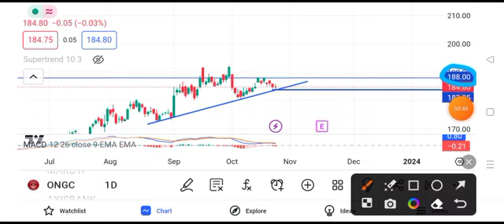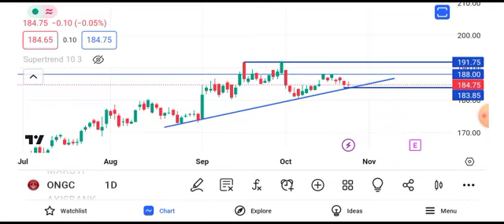ONGC share news tomorrow | ONGC share price target tomorrow | ONGC share news today intraday